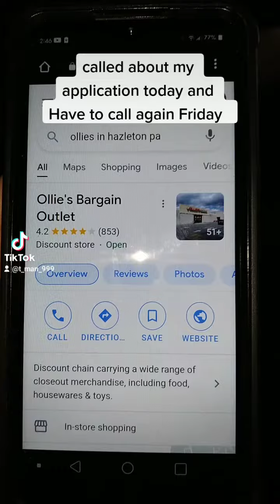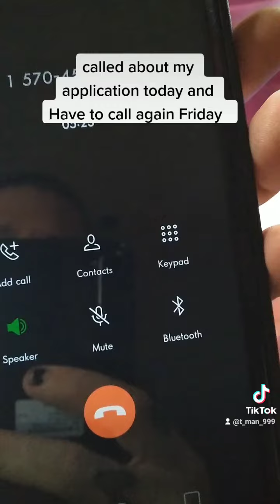No Giving up on getting a job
put an application for Ollie's yesterday give them a call today was told to call back Friday but also got a job application out today for a wisest food markets and waiting for a call from them tomorrow

LET'S SEE WHAT HAPPENS WILL I GET A JOB OR NOT